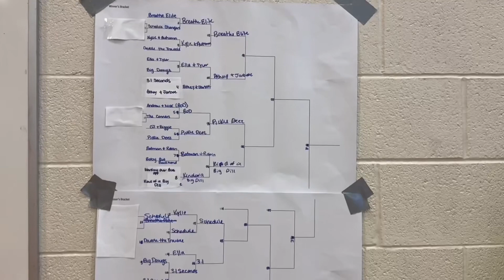Lancer Media: Linganore hosts first staff vs. student pickleball game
On Tuesday, April 16, 2024, the champion pickleball players of Linganore High School (LHS) took to the main gym courts to compete to see who is the best pickleball player around. The game consisted of students and staff from around the school with all kinds of experience in playing pickleball. All of the funds raised from the event went towards the Autistic Self Advocacy Network.

We update our website the most often! http:// Ihslance.org